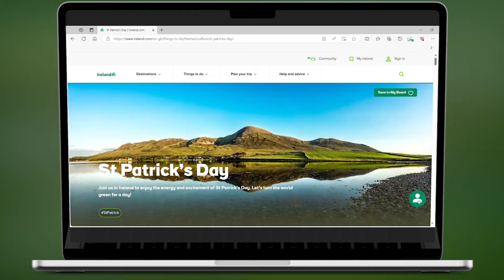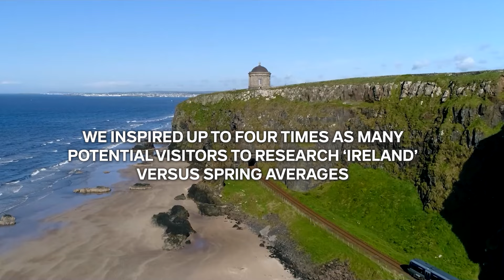St Patrick’s Day 2024 – Tourism Ireland invites the world to feel part of the celebrations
This St Patrick’s Day, Tourism Ireland invited everyone around the world to feel part of the celebrations.

Supported by our activations around St Patrick’s Week at home and overseas, we inspired up to four times as many visitors to research ‘Ireland’ versus spring averages.

We hope to welcome them soon!